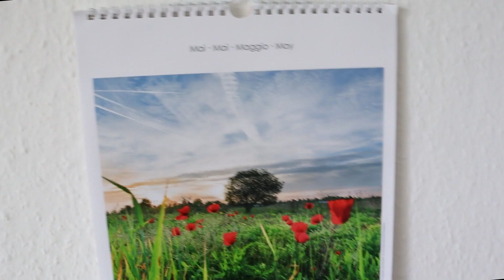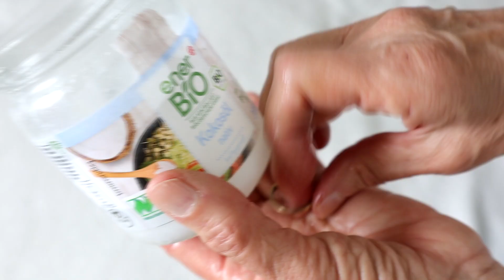Erstaunliche TRICKS die wie MAGIE wirken ! 6 Geniale Tipps die das LEBEN leichter machen !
6 Geniale Tipps und Tricks, die das Leben für alle leichter machen !